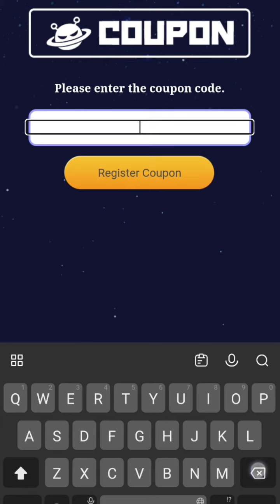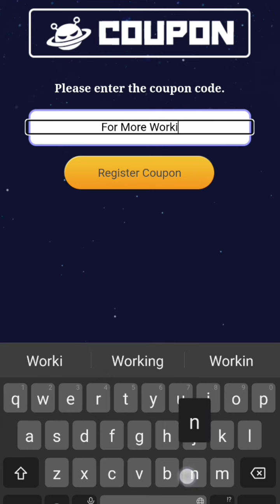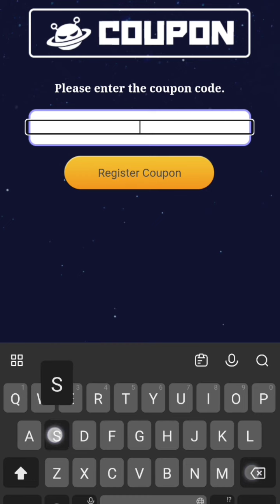*New* Evil Hunter Tycoon Coupon Code 21 June 2023 || Evil Hunter Tycoon Codes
Note-